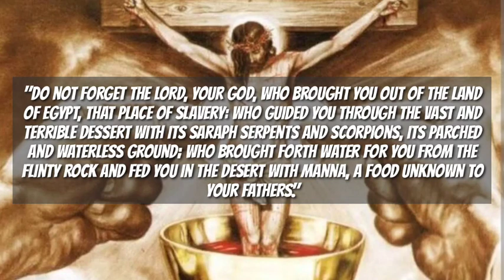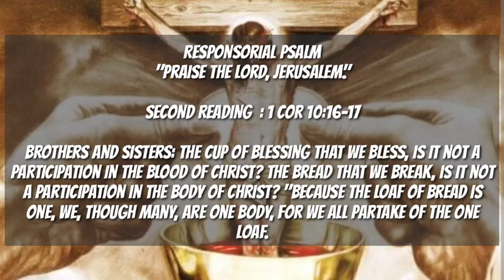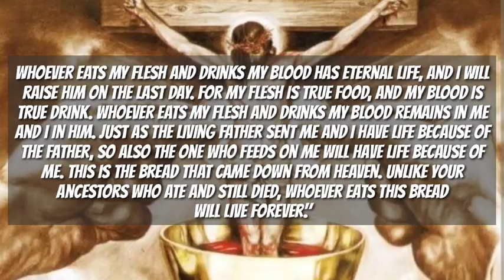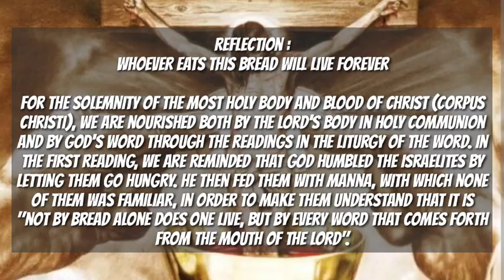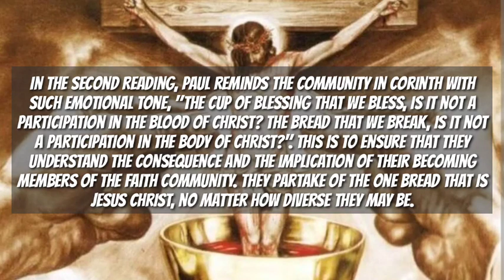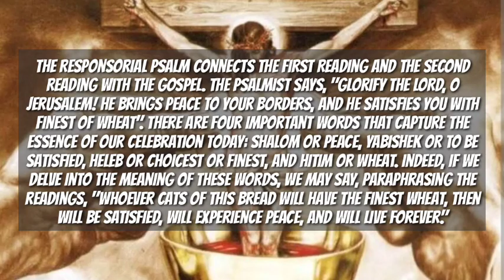Daily Mass Readings and Reflection JUNE 11